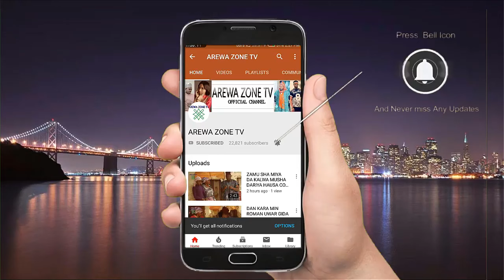Sarkin Barayi Sakamako | part 2 | Saban Shiri Latest Hausa Films Original Video